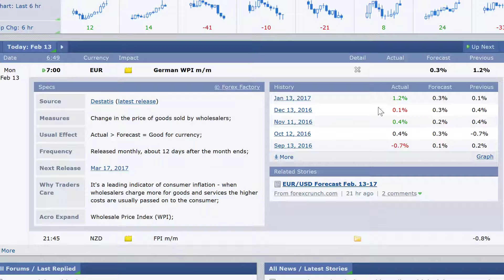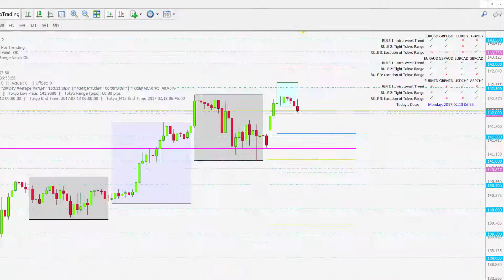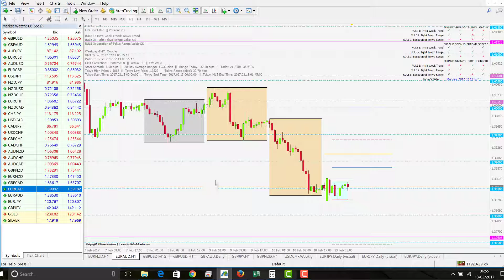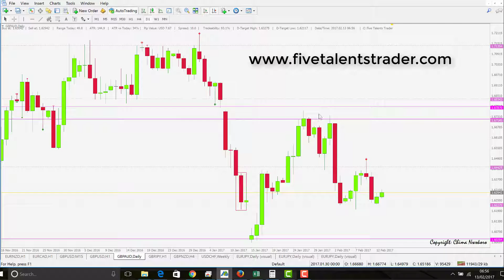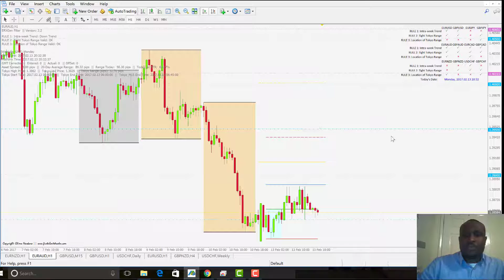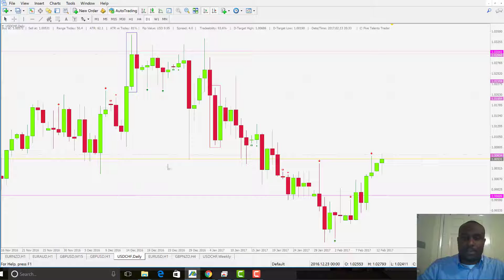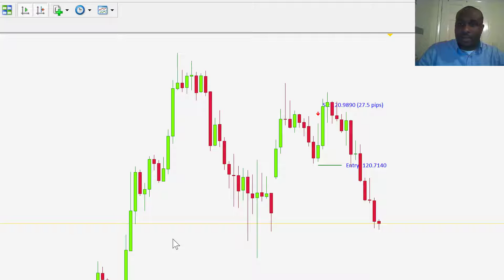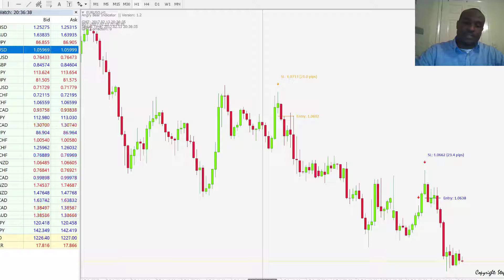Market Review (End of Day) 13.02.2017